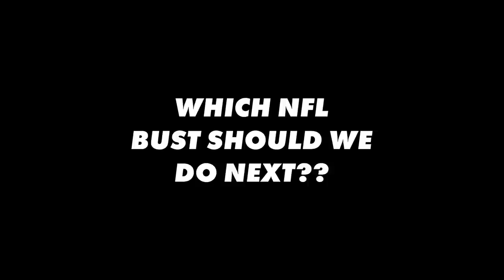Who Were The BEST Players Drafted AFTER Johnny Manziel? Where Are They Now?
Johnny Manziel was one of the wildest busts in NFL history. In the months after the Browns selected him 22nd at the 2014 NFL Draft, he posted a picture of himself floating on a blowup swan sipping champagne before getting in trouble for flipping off the Redskins in a preseason game.

When we hit 100K, we are giving away an NFL jersey.